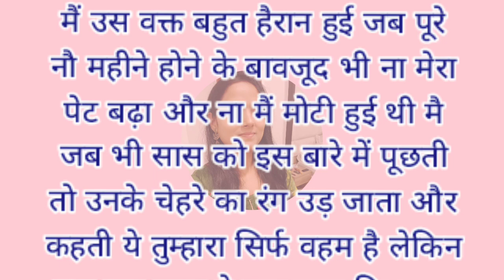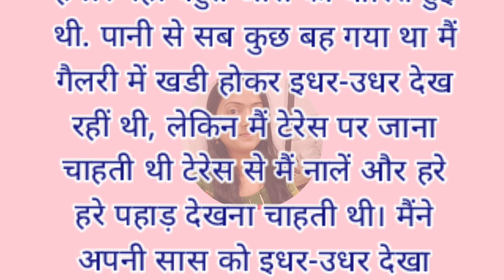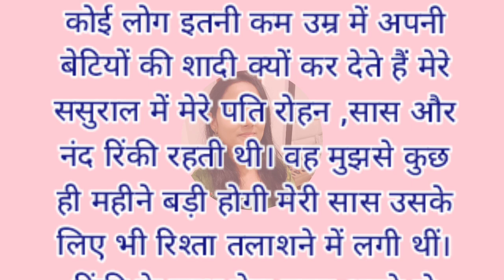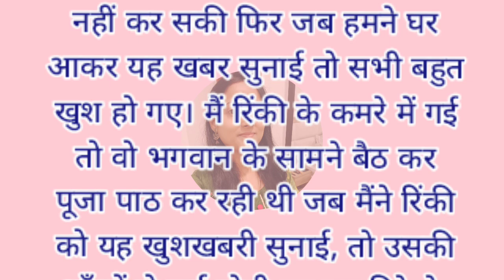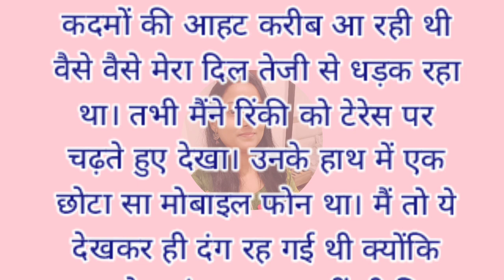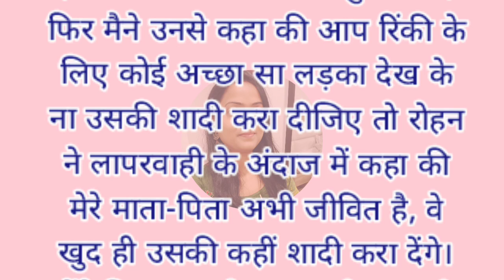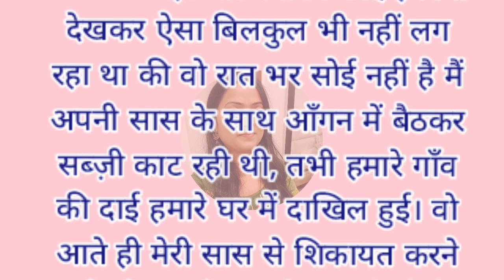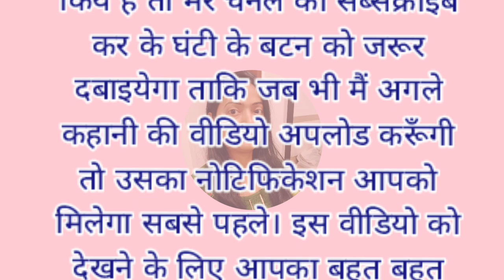Suvichar | Emotional Heart Touching Story | Motivational Story | Moral Story | Hindi Kahaniyan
Suvichar - Emotional story - New Emotional Story - Motivational Story - Moral Story ,sad story

hindi mein likhi hui kahani
hindi written story
emotional story

तो दोस्तों आज मैं आपको एक प्रेरणादायक कहानी सुनाने जा रही हूँ, आशा करती हूँ कि आपको ये कहानी जरूर पसंद आयेगी.